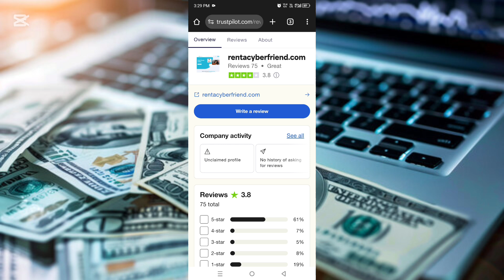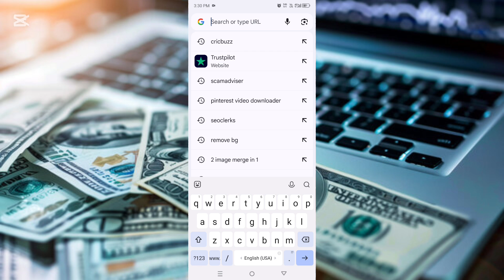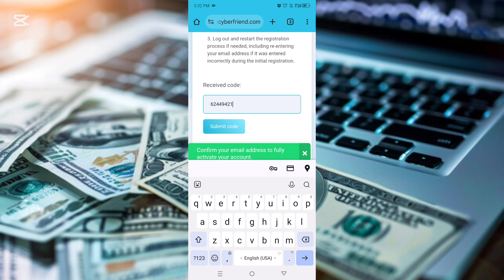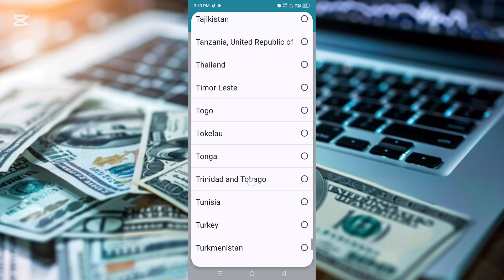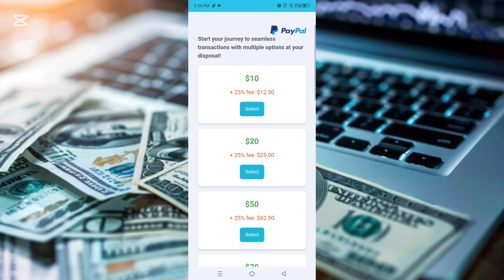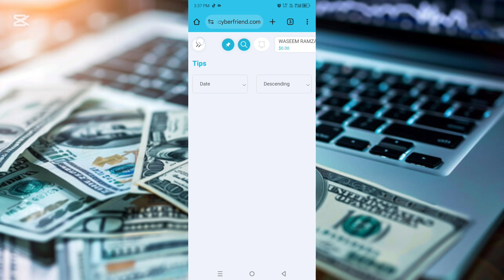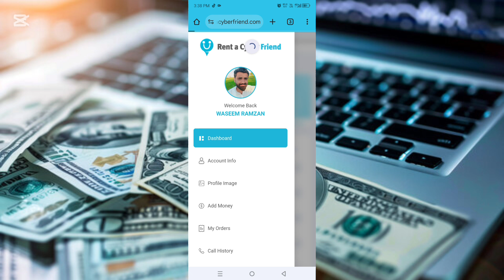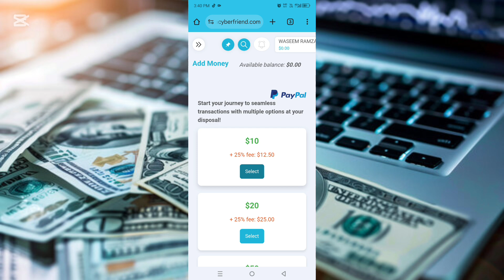Gup Shup Kary Or Paisy Kamaye | Earn Money Online Without Investment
Assalam-o-Alaikum,

Mr. WASEEM RAMZAN and Team says you a very warm Welcome to Waqas Bhatti YouTube Channel.

In this video you will be explained the easiest way of online earning for every one. No need of qualification or degrees to do work on Rent a Cyber Friend  to Earn Money Online Without Investment. You can make money online by using your mobile phone from your home. If you are looking towards the online earning by doing nothing this will be best app to work named as Rent a Cyber Friend.